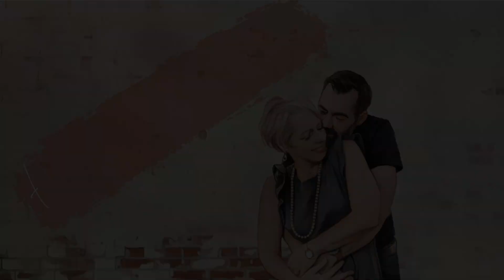Episode 15: Level up your listening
One of the very best tools to have in your marriage communication toolbox is this: reflective listening. Few things are as powerful in causing our spouse feel heard, seen, and valued. And few things will be as effective at building trust, joy, and intimacy.